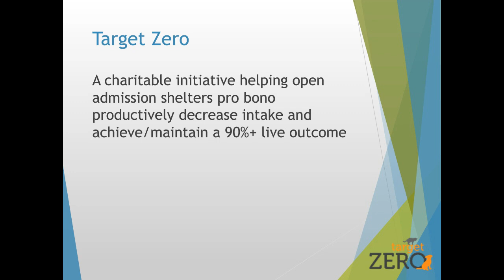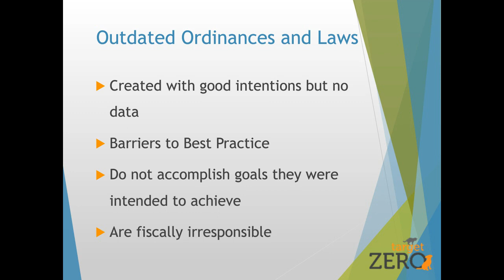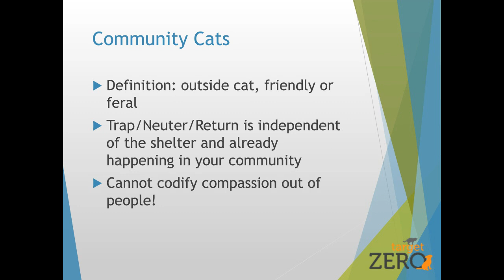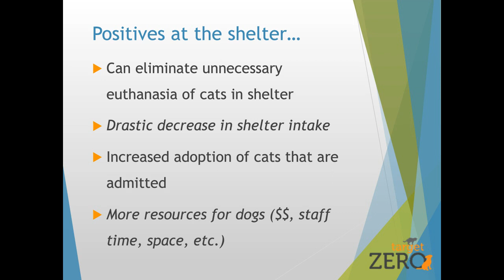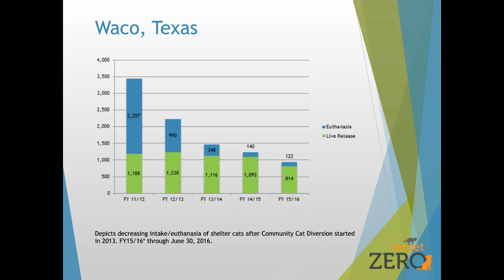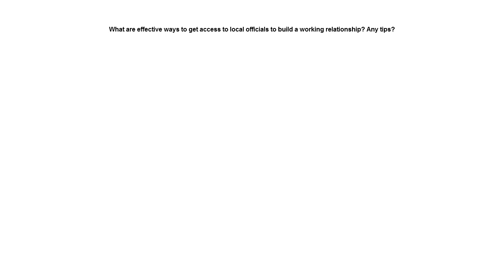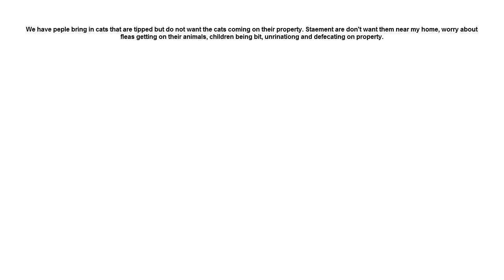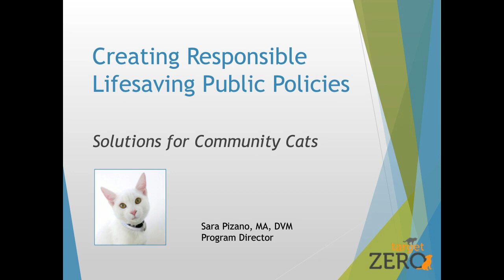Target Zero: Creating Responsible Lifesaving Public Policy for Community Cats - conference recording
Time for Creating Responsible Lifesaving Public Policy: Solutions for Community Cats. This free 60-minute webcast, designed for elected officials, will help you learn how other municipalities have managed these issues successfully on the public policy and public relations levels.

Dr. Sara Pizano of Target Zero shares facts about community cats including:

    Current negligible return to owner rates for lost pet cats.
    High euthanasia rates for cats in shelters.
    Studies show cats are more likely to find their way home from the street than a shelter.
    Many cat owners allow their cats outside and Good Samaritans mistakenly think they are lost.

Target Zero has worked with communities around the country, helping them solve problems, save taxpayer dollars, and decrease euthanasia, which animal lovers in those communities believe is no longer acceptable as a form of population control.